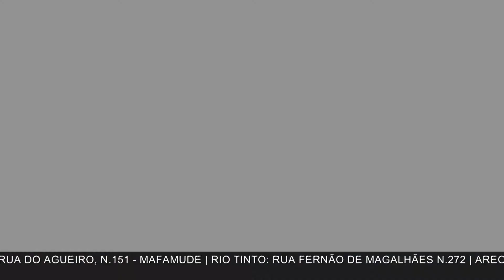Força Jovem Europa - O que podes fazer nas tuas férias de verão? (28/6/14)